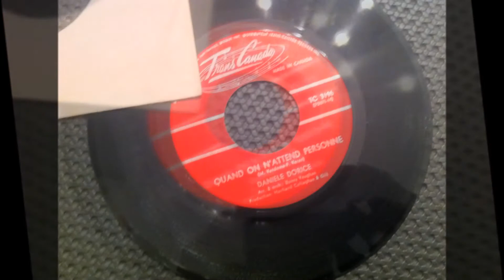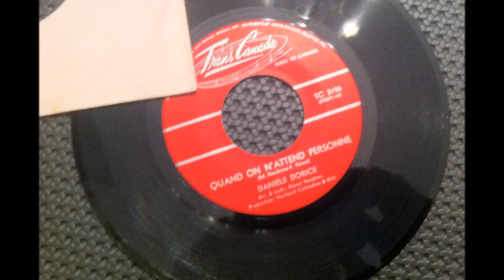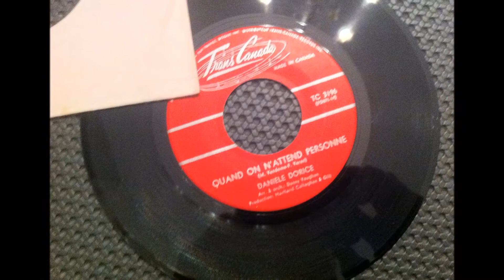DANIELE DORICE ,Quand On N'attend Personne ( MUSIQUE ANNÉE 60 / 70 des années sixties canadiens )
DANIELE DORICE ,Quand On N'attend Personne

Dorice, Danièle
Danièle (née Dorice) Dorice (née Angers). Chanteuse, professeure (Québec, 23 juillet 1935). Après avoir chanté dans des cabarets de Québec, elle se produisit à Londres puis fit de longues tournées en Europe, en Amérique du Sud et en Orient. Rentrée au Canada en 1963, elle chanta dans plusieurs cabarets et hôtels puis repartit à l'étranger pour une tournée de 11 pays, dont les États-Unis, la France et le Japon. À partir de 1965, elle fit de nombreuses tournées avec la SRC pour les Forces armées canadiennes un peu partout dans le monde.

MUSIQUE ANNÉE 60 / 70 des années sixties canadiens